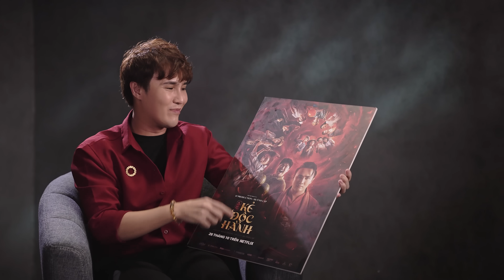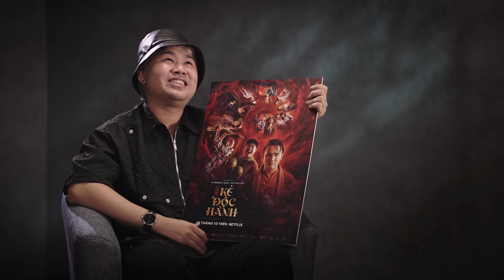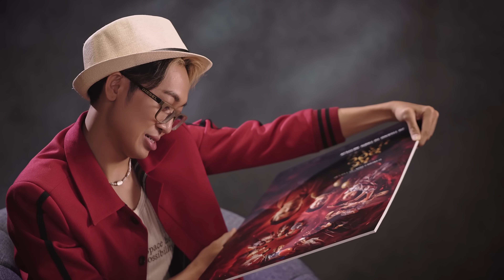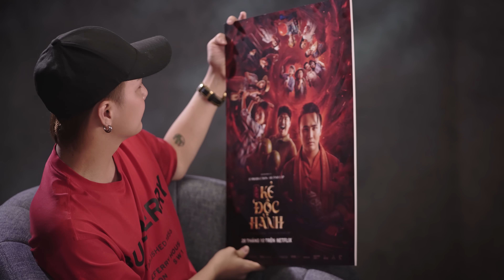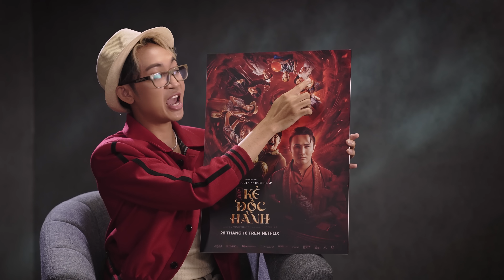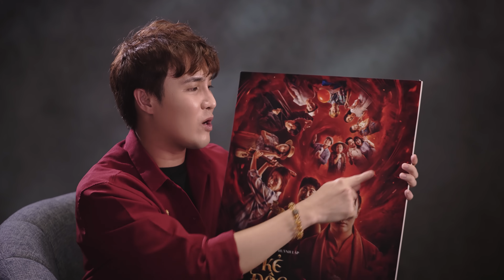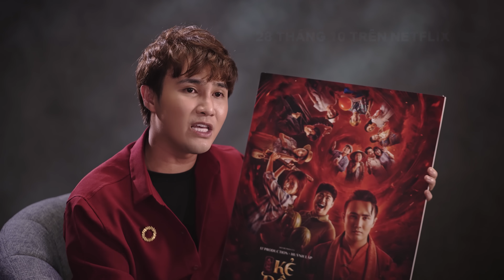HUỲNH LẬP Cùng Dàn Cast Giải Mã POSTER KẺ ĐỘC HÀNH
Series phim đầu tiên tại Việt Nam được Netflix độc quyền phát hành trên toàn Châu Á
Với tên gọi quốc tế là: THE YOUNG SHAMAN
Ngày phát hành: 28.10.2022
Thể loại: Linh Dị - Hài (Tâm Linh, Kỳ Dị, Hài Hước)

Kẻ Độc Hành - Một bộ phim của Huỳnh Lập và 17 Production
- Đạo diễn: Lý Minh Thắng
- Đồng đạo diễn: Huỳnh Lập
- Kịch bản: Huỳnh Lập
- Đạo diễn hình ảnh: Lê Hữu Hoàng Nam
- Giám đốc sản xuất: Hồng Tú
- Tổng Sản xuất: Ngô Hoài Anh Phương
- Sản xuất: Ngọc Bính, Thuỷ Tiên,Minh Dũng, Sơn Ka
- Đơn vị sản xuất: 17 PRODUCTION
- Đơn vị phát hành: NETFLIX
- Đơn vị tài trợ: Lifebuoy, Đậu Homemade, Tinh Lam JW
- Đơn vị đồng hành: Skyline, Metub Network, Huỳnh Lập Official, DZS Studio, UnnThanh, Heta Studio, ...
- Diễn viên: NSND Hồng Vân, NSƯT Kim Tử Long, Huỳnh Lập, Puka, Quốc Khánh, Hứa Minh Đạt, Lâm Vỹ Dạ, Vy Vân, Duy Khánh, Ngọc Phước, Năm Chà, Trịnh Tài, Duy Anh.